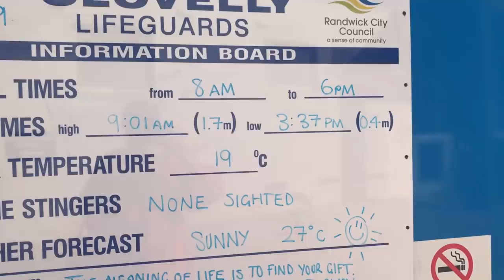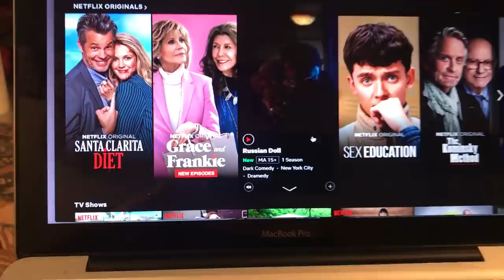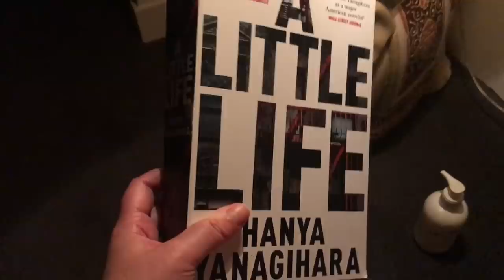VLOG.Sydney! День со мной.